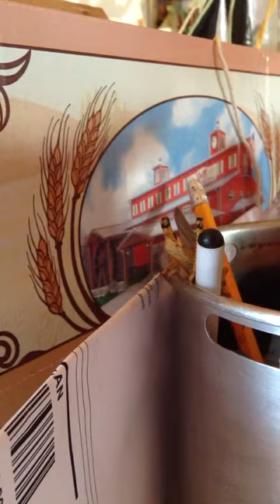Grasshopper Up Close And Climbing Around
This hopper was on my kitchen counter. Don't ask, he asked to not be interrogated as to how he came to be there and I agreed, to get the footage.
This hopper was surprisingly willing to pose for the film, and made a daring climb for the camera, demonstrating the use of his amazing equipment.